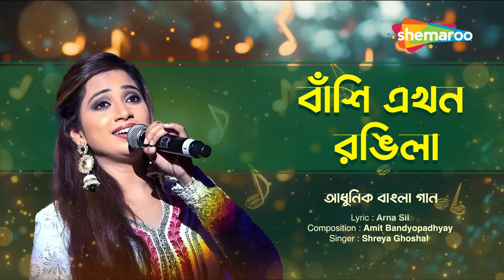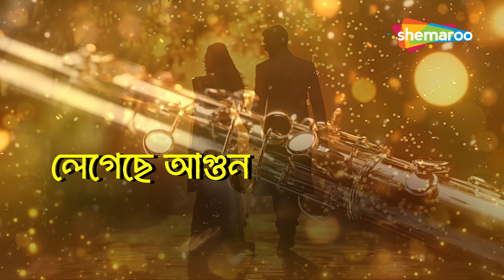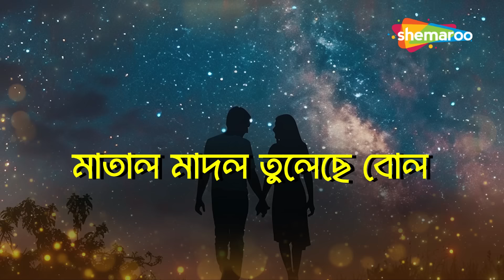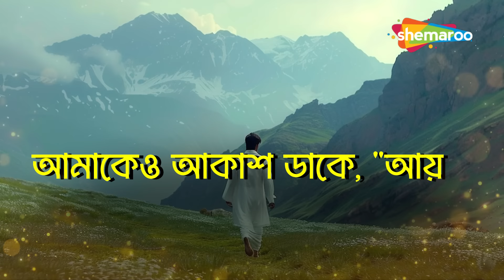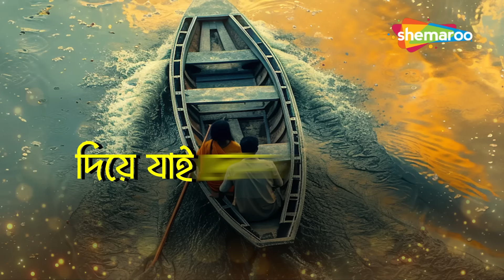বংশী একন রঙ্গিলা | Banshi Ekhon Rangilaa | Shreya Ghoshal | Bangla Adhunik Gaan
গানটি একজন প্রেমিকের হৃদয়ের মর্মকে ধারণ করে, বাঁশির সঙ্গীতের সাথে অনুরণিত হয়, স্নেহের সৌন্দর্য এবং দুটি আত্মার মধ্যে অন্তরঙ্গ বন্ধনকে চিত্রিত করে। সুরটি গানের কথাকে পরিপূরক করে, এটিকে বাদ্যযন্ত্র এবং গীতিমূলক আবেগের একটি সুরেলা মিশ্রণ তৈরি করে।

Credits for the song "Banshi Ekhon Rangilaa" by Shreya Ghoshal:

Singer: Shreya Ghoshal
Composer: Amit Bandyopadhyay
Lyricist: Arna Sil

বাঁশি এখন রঙিলা
বাঁশি এখন রঙিলা
ধীরে ধীরে বাজিছে, হৃদয় দরিয়া
মন মাঝে বাজে বাঁশি,
ঢেকে যায় মাধুরিয়া।

মনে হয় সে বাঁশিতে,
মিশে আছে ভালোবাসা
মন মাঝারে বাজে,
বাঁশি এখন রঙিলা।

বাঁশি এখন রঙিলা।